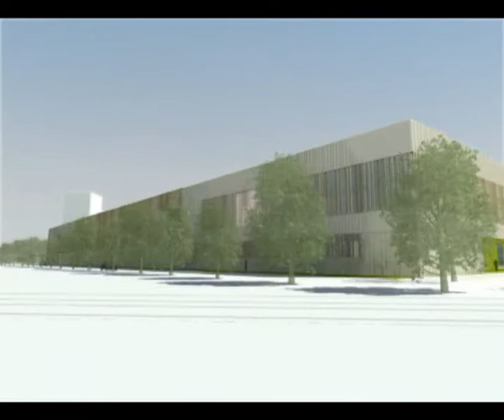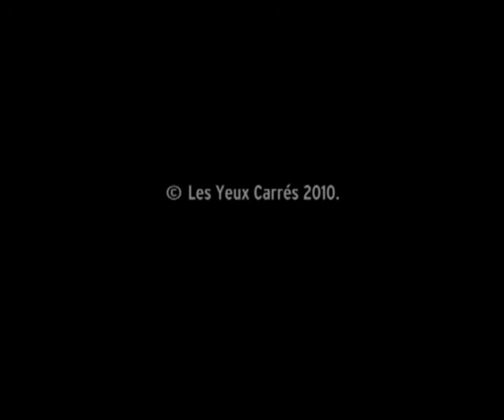Les Yeux Carrés - espace Clément Ader, aérocampus à Toulouse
Vidéo réalisée dans le cadre du concours d'architecture pour l'espace Clément Ader, bâtiment clé de l'aérocampus de Montaudran à Toulouse.

Architectes : agence Séquences à Toulouse.